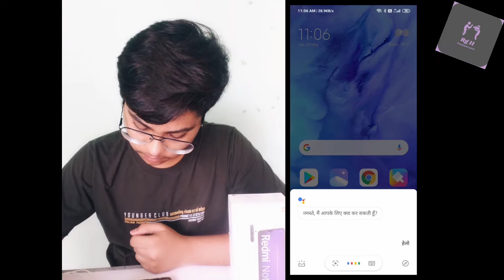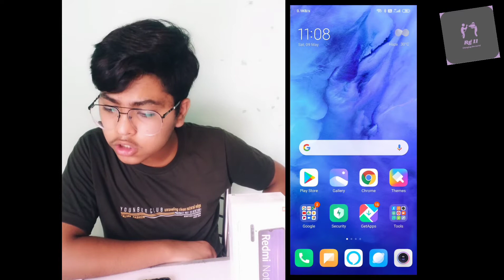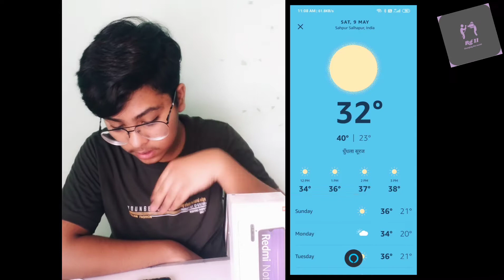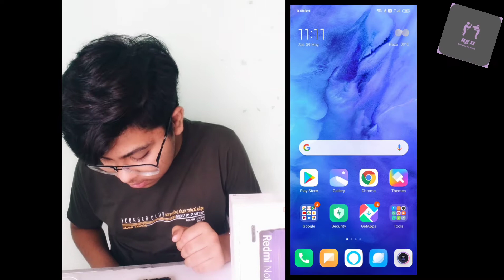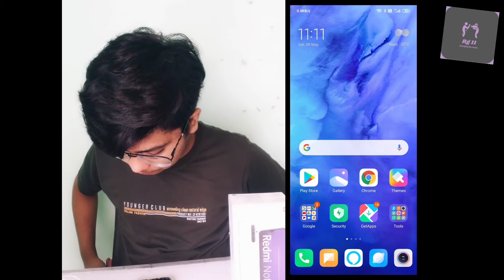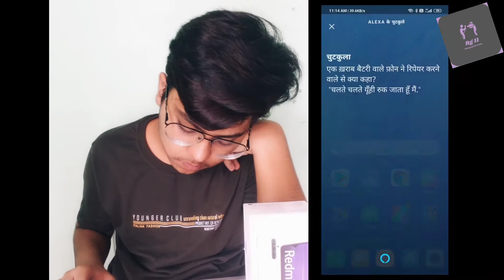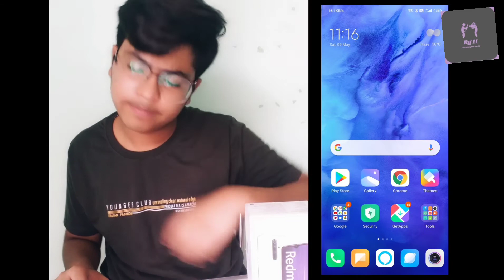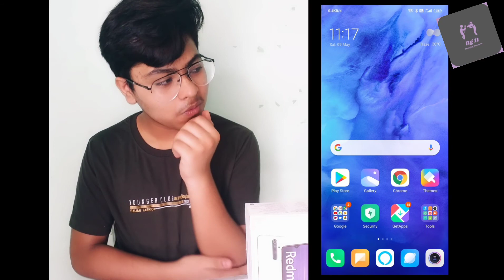Alexa vs Google assistant | mi note 8 pro | crazy questions | ke different answers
Same questions different answers
Amazon Alexa vs Google assistant
Alexa in mi note 8 pro